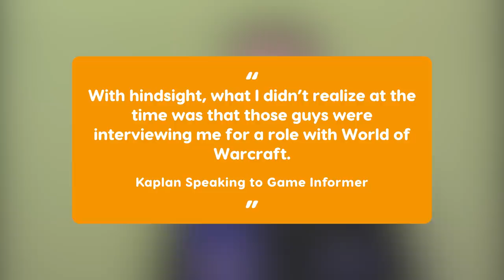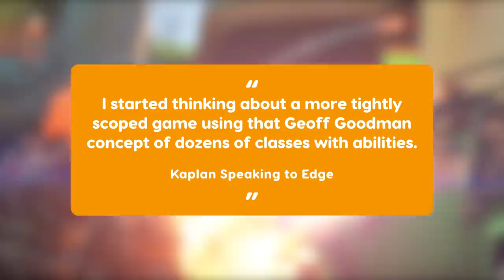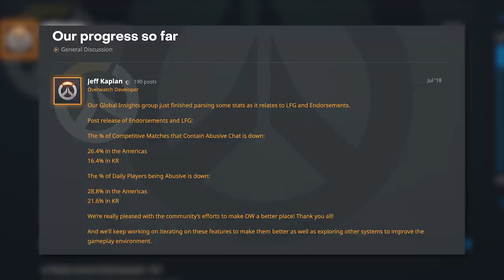From Warcraft to Overwatch: A Jeff Kaplan Retrospective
Jeff Kaplan, Overwatch's former Game Director and a 19-year veteran of Blizzard Entertainment, was a vital and innovative powerhouse during his time at the company. From World of Warcraft to Overwatch 2, we explain just how much of an impact he had on Blizzard's game in this retrospective.